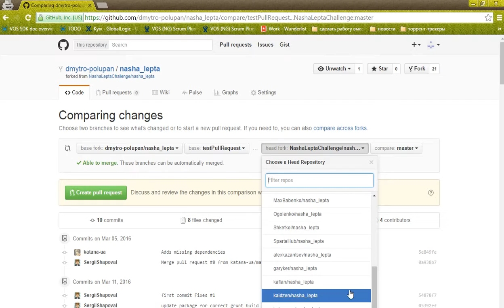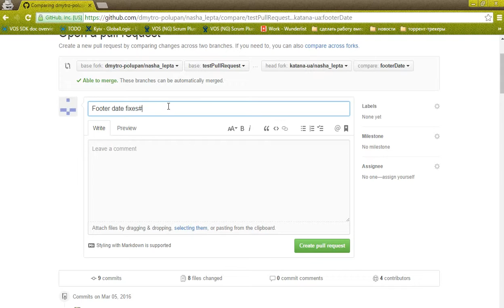Pull Request обновляем репозиторий наработками другого разработчика